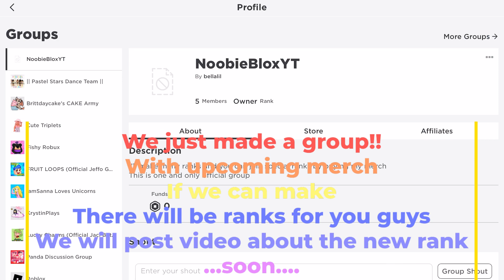join my group to JOIN GIVEAWAY, GET REMINDER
Forstarcode